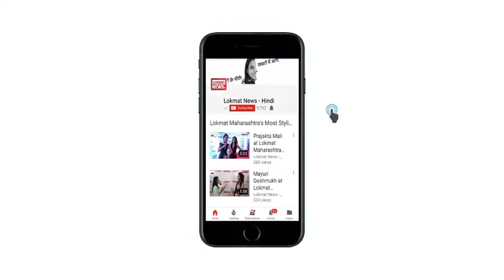कांग्रेस महाधिवेशन में सिद्धू बोल गए इतनी शायरी | AICC 84th Plenary Session